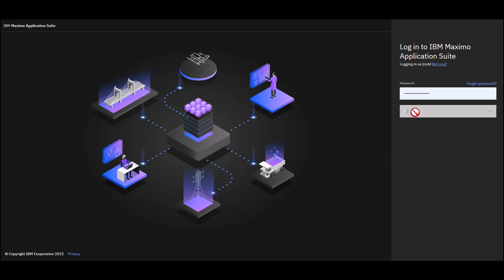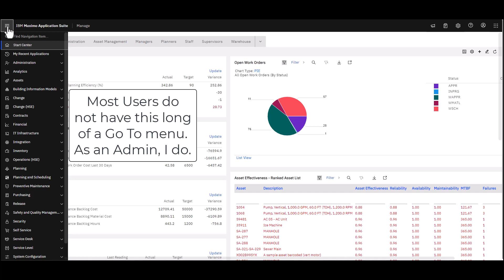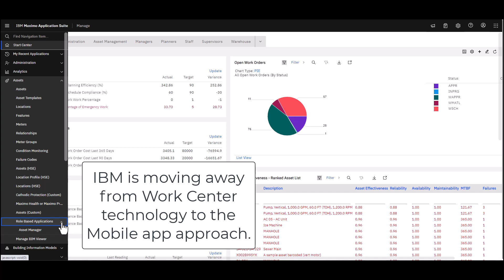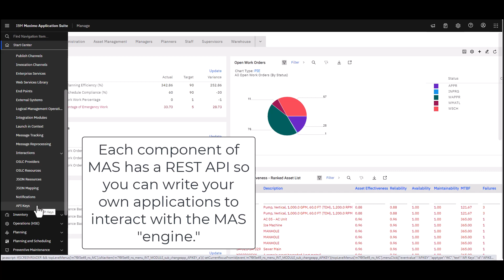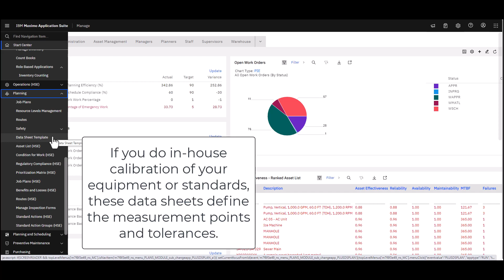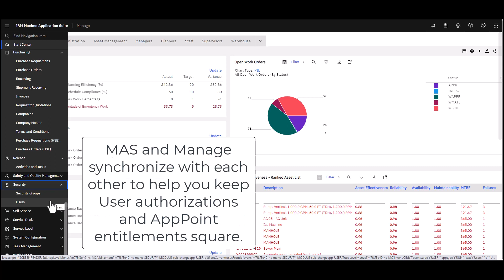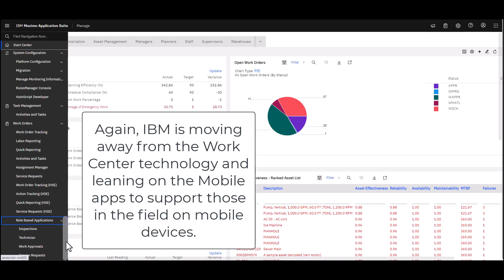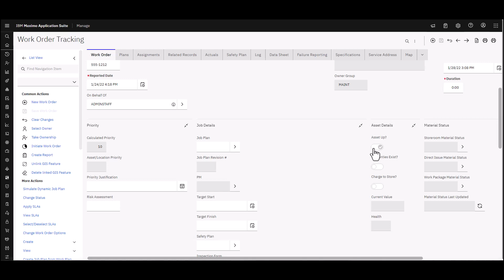Tour of IBM MAS Manage - IBM Maximo and MAS | Feature Friday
This video is a demo of the IBM MAS Manage component – formerly known as Maximo.